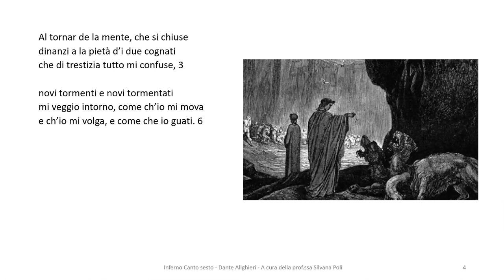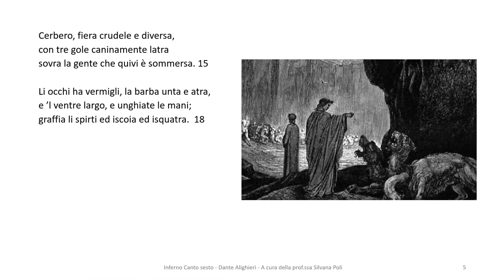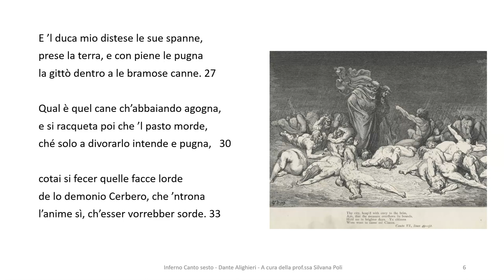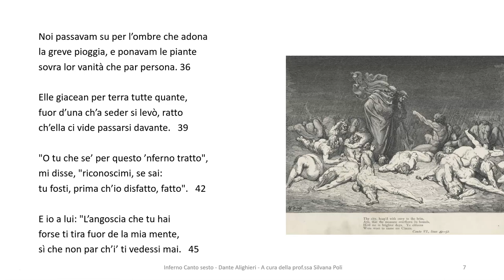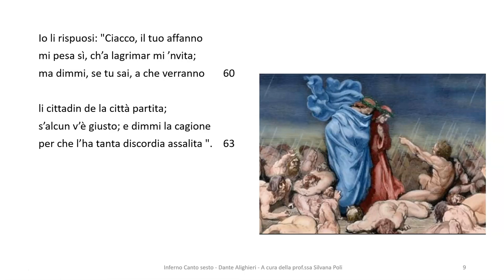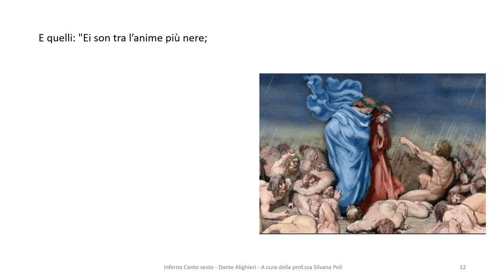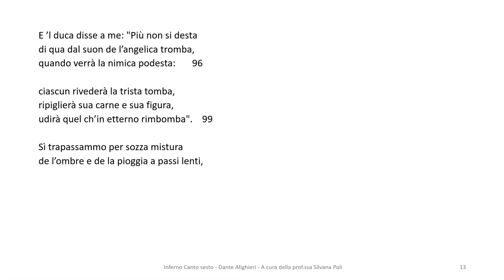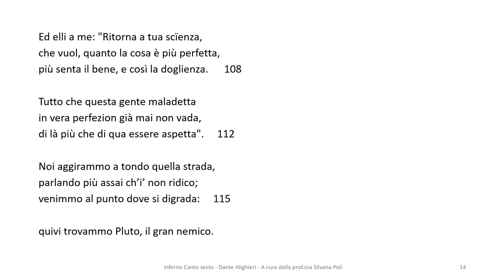Sesto canto Inferno Divina Commedia di Dante Alighieri - Testi della letteratura italiana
Lettura e commento del sesto canto dell'inferno della Divina commedia di Dante Alighieri.
Nel sesto canto Dante incontra coloro che si son macchiati del peccato della gola. Qui incontra Ciacco, un fiorentino famoso per la sua ingordigia. Sarà proprio Ciacco a preannunciare a Dante la sconfitta dei Bianchi per mano dei Neri. Dante fa pronunciare delle profezie ai suoi personaggi, profezie che hanno il potere della verità. Infatti Dante ambienta la sua Commedia nel 1300 ma lui scrive dopo il 1306. Può quindi trasformare in profezie i accaduti in quegli anni.
In questo canto si trova la prima invettiva contro Firenze e contro i vizi dei suoi cittadini.

In questo canale avrai la possibilità di conoscere e capire i più importanti testi della letteratura italiana.